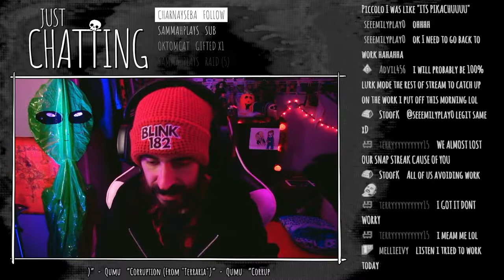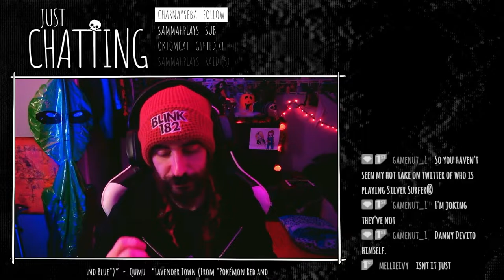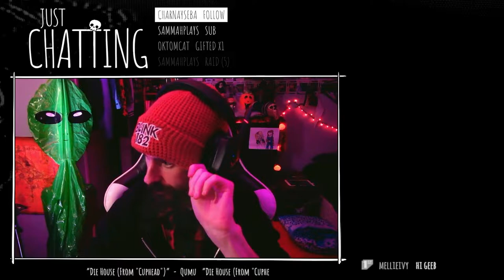🎃 Cult of the Lamb - (10/27/2022)